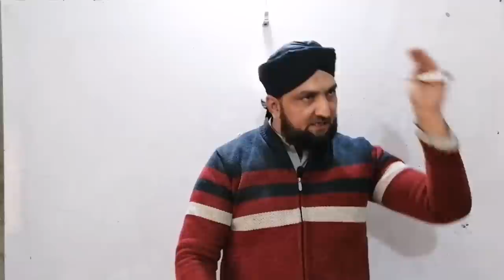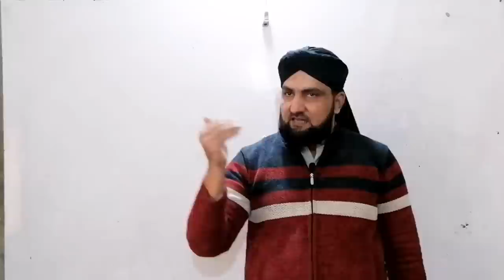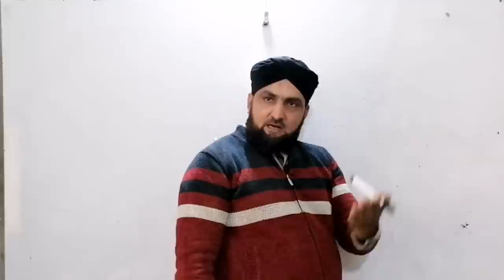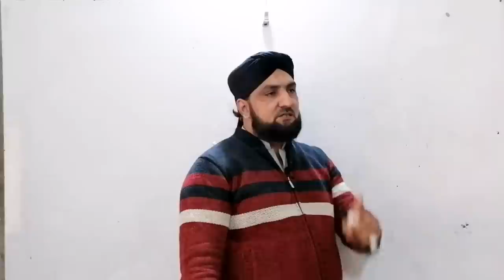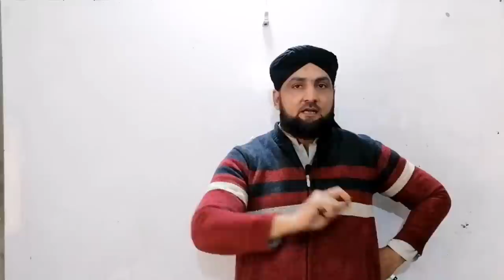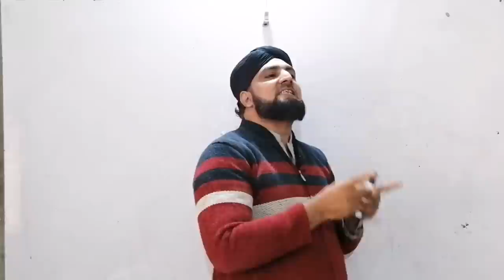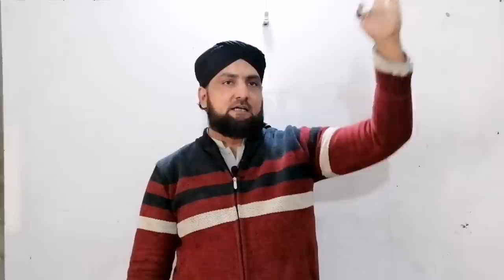Kya Javed Ahmed Ghamidi Munkir e Hadees Hain? Munkir e Hadees Kon Hota Hai? Usool e Hadees